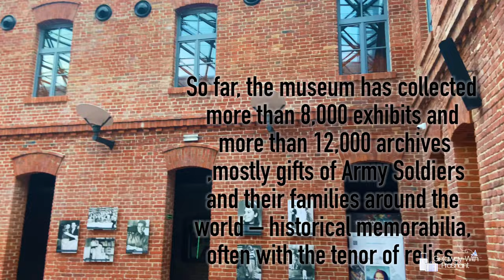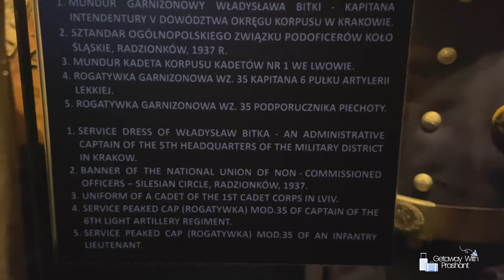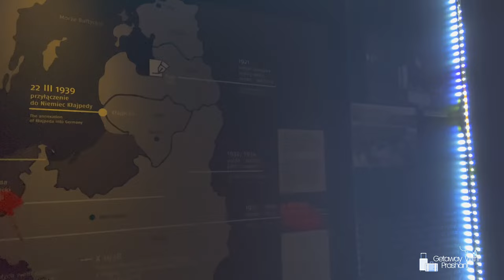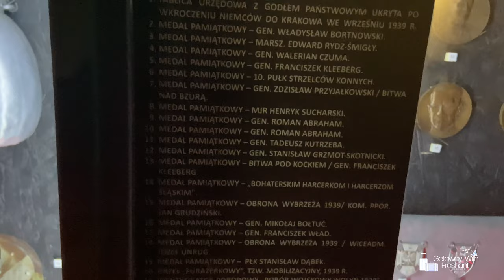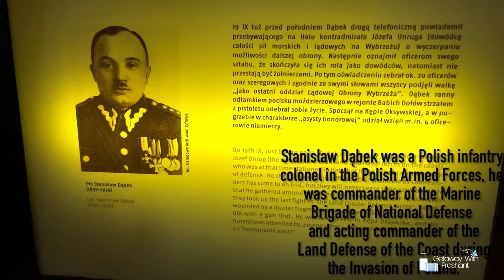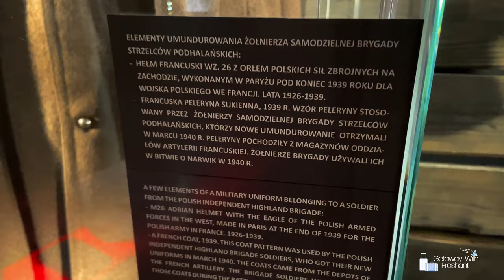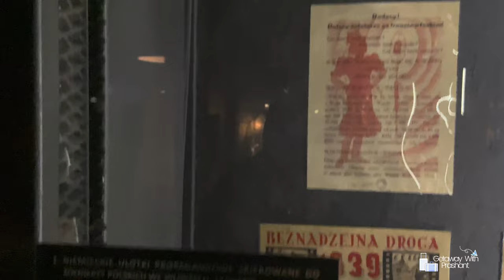POLISH ARMY MUSUEM| MUZEUM ARMII KRAJOWEJ| KRAKOW ​⁠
The Home Army Museum in Kraków was created in Kraków, Poland in 2000, to commemorate the struggle for independence by the underground Polish Secret State and its military arm Armia Krajowa (The Home Army), the largest resistance movement in occupied Europe during World War II.

8
Song of Solomon by Savfk and Alexandros T